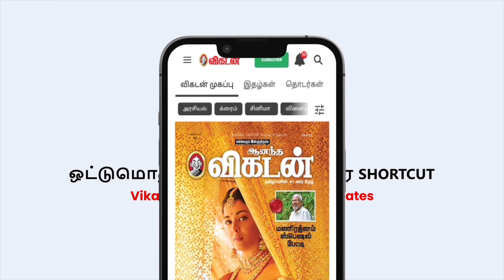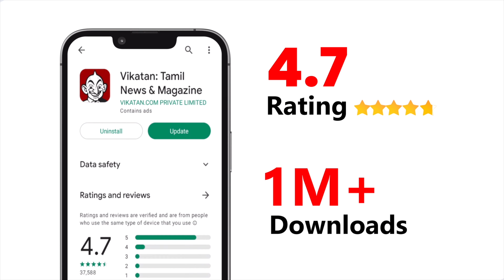TVS Motosoul | Culmination of biking community| Custom build Ronin, Apache RTR 310 | Motor Vikatan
TVS Motosoul | Culmination of TVS biking community| Custom build Ronin and TVS Apache RTR 310 | culinary treats, Music, Dance and Partying | Motor Vikatan
Video Credits:
Host: Vels
Camera:
Voice Over:
Video Editor:  Shyam
Executive Producer: Thulsidharan JT
Thumbnail Artist: Santosh